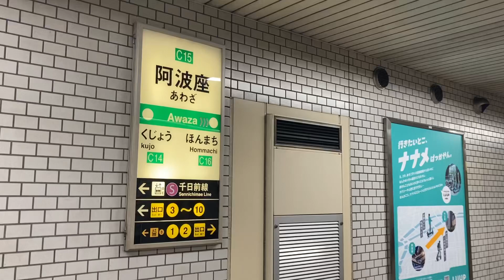駅の記録23 Osaka Metro 中央線 阿波座駅(2023/10/21)